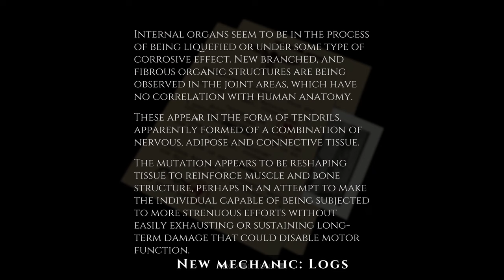KVLT - Demo Update 8: The Ritual Trailer - Realms Deep 2023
FELLOW KVLTISTS

A new update for KVLT's Demo has been released!